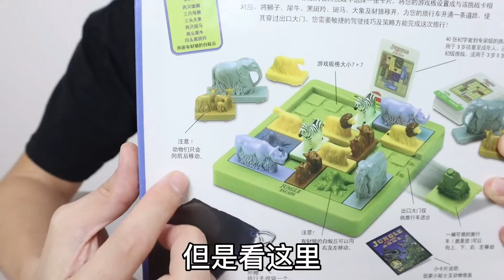动物版华容道：只能前后，不能左右，这什么操作？【小海来了fly】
动物版华容道：只能前后，不能左右，这什么操作？
大家好，我是小海来了fly，
爱生活、爱开箱的小海，
每天带您领略好玩的新奇玩意！